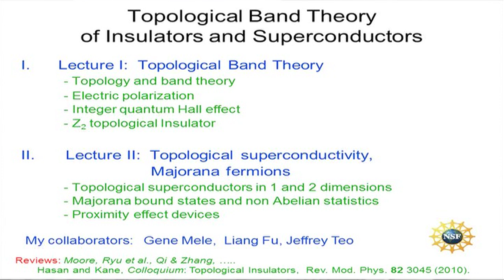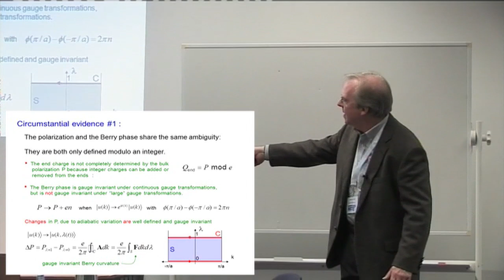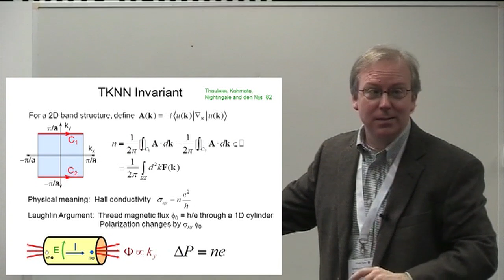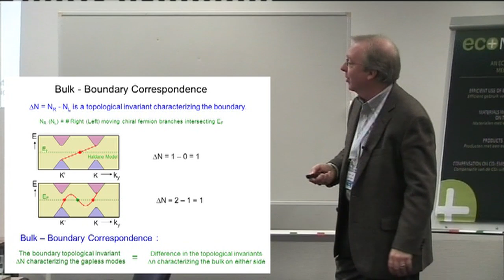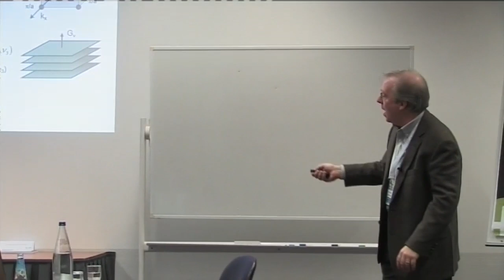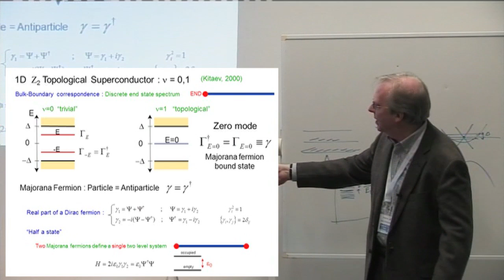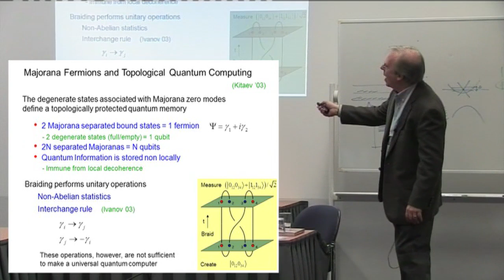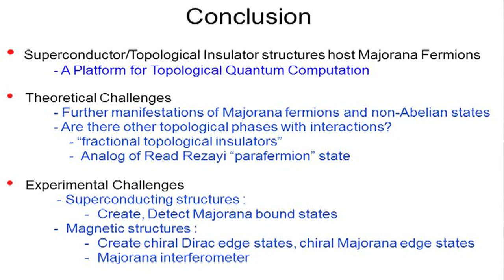Physics@FOM Veldhoven 2012, Charles Kane, Master class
Physics@FOM Veldhoven 2012, Charles Kane, Master class 'Topological Band Theory of Insulators and Superconductors'

We will give a pedagogical introduction to the topological classification of insulators and superconductors with an emphasis on the correspondence between bulk topological invariants and protected gapless boundary modes. We will begin with a discussion of band topology in one dimension followed by the theory of the integer quantum Hall effect, time reversal invariant Z2 topological  insulators in two and three dimensions and topological superconductors. We will discuss the general classification of gapped free fermion Hamiltonians, along with its generalization to include topological defects. We will conclude with a discussion of Majorana fermion states at the boundaries of topological superconductors and in superconductor - topological insulator heterostructure devices.

The Foundation for Fundamental Research on Matter (FOM) promotes, co-ordinates and finances fundamental physics research in the Netherlands. Physics@FOM Veldhoven is a large conference that takes place each year in January. It provides a topical overview of Dutch physics research.